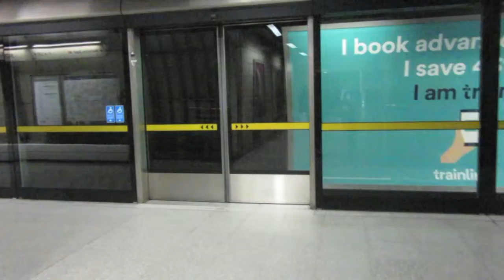My 40th in London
A few days spent in London celebrating my 40th.

So great to get away for a few days and explore, chill and walk sooo far!

CAMERA USED: Canon powershot SX600 HS and Canon 5D111